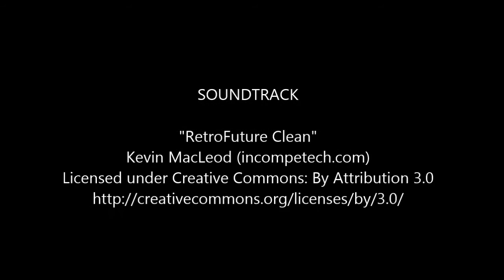Drawing a tribal with circles 3 !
Those drawings are really relaxing so there might be a few of them. I'll probably take a break soon to do something else though. I love the final result of this one better than the second ...